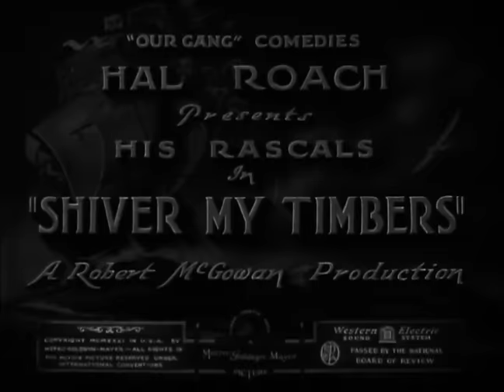Little Rascals Shorts | "Shiver My Timbers" | FULL MOVIE | 1931 | Golden Hollywood, Classic Comedy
In "Shiver My Timbers," The Gang plays hooky from school so they can listen to the tall tales of a friendly sea captain.

From producer Hal Roach, The Little Rascals is a series of American comedy short films about a group of neighborhood children and their adventures.

First released October 10, 1931
TV-PG

Cast:
Sherwood Bailey as Spud
Matthew Beard as Stymie
Dorothy DeBorba as Dorothy
Bobby Hutchins as Wheezer
George Ernest as Georgie
Jerry Tucker as Jerry
Pete the Pup as himself

Additional cast:
Carlena Beard as Stymie's sister
Harry Bernard as Cook
Dick Gilbert as Dick, one of the crew
Billy Gilbert as The sea captain
Jack Hill as One of the crew
June Marlowe as Miss Crabtree
Charles Oelze as Crew member with funny glasses
Cy Slocum as Cy, one of the crew

Classics
Sitcom
Family
Comedy

Director: Robert F. McGowan